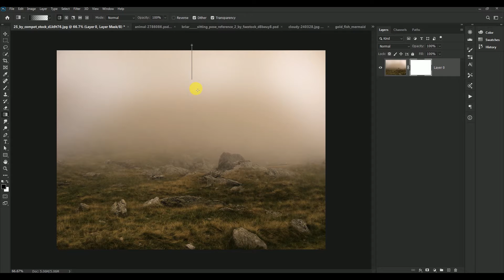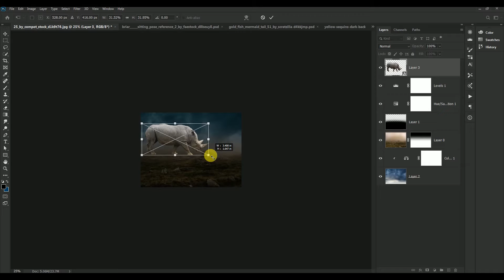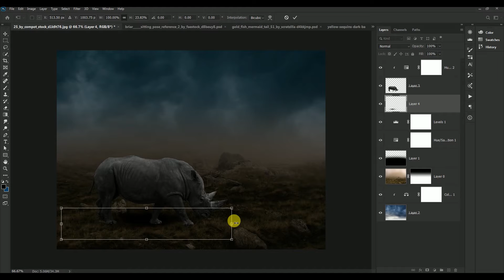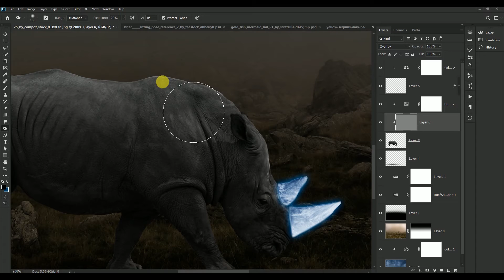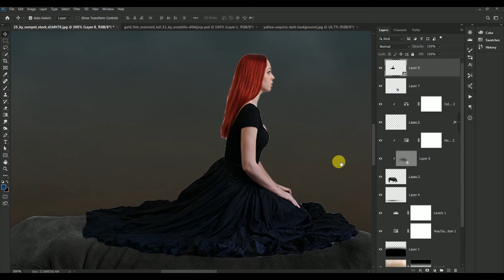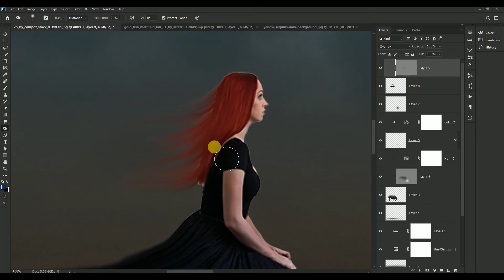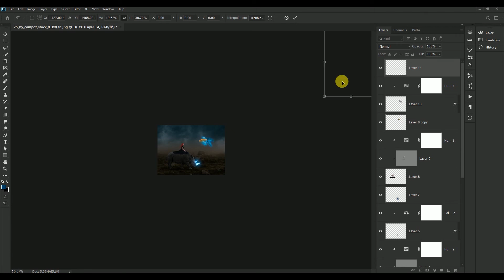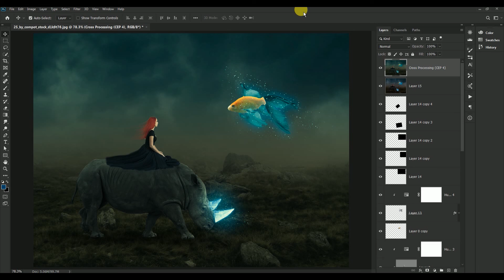Glow Effect - Photoshop Tutorial | Fantasy Glowing Effect in Photoshop | Photo Manipulation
Hi Guys, in today's Fantasy Glowing Effect Photoshop Tutorial, I will show
you how to create a glow effect in Photoshop. This technique can be used to make a glow object in Photoshop.

Please follow along till the end not to miss out on any step in the process of designing this awesome fantasy glow effect.

---Related Content---